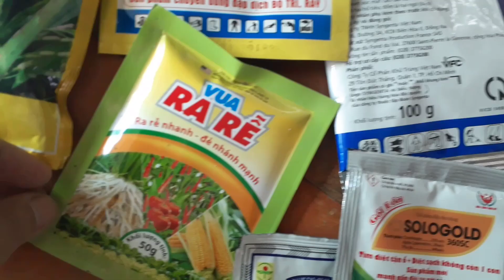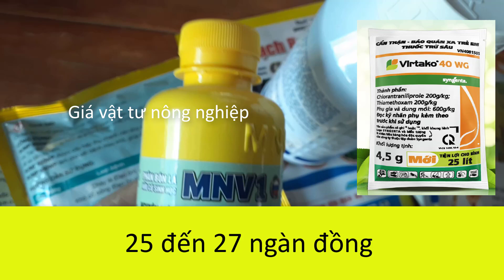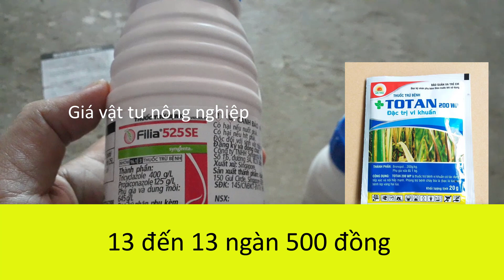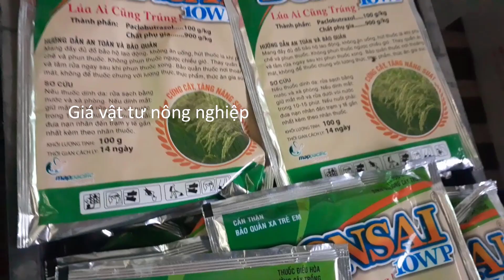Báo Giá Thuốc BVTV Của Công Ty Tập Đoàn LỘC TRỜI, Giá cửa hàng thuốc bảo vệ thực vật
Báo Giá Thuốc BVTV, Giá thuốc bảo vệ thực vật Của Công Ty Tập Đoàn LỘC TRỜI. Giá cửa hàng thuốc bảo vệ thực vật.
giá vật tư nông nghiệp.

01:01 thuốc trừ bệnh amistar top
01:10 thuốc trừ bệnh Tilt super - o
01:21 thuốc trừ sâu vitak - angun
01:31 thuốc trừ rầy chess
01:44 thuốc trừ bệnh Filia
01:52 thuốc trừ bệnh Fuan
02:02 thuốc trừ bệnh antracol
02:15 thuốc trừ vi khuẩn totan
02:27 phân bón lá silimax
03:37 thuốc trừ nhện gié kinalux

Ủng hộ kênh bằng cách mua món bạn thích ở link dưới:
- giá vật tư nông nghiệp là nơi cung cấp, dự đoán báo giá các loại thuốc bảo vệ thực vật, trong ngành vật tư nông nghiệp.
Dành cho bà con nông dân miền tây muốn làm giàu tại nông thôn.
giá vật tư nông nghiệp hôm nay cung cấp thông tin nông nghiệp tại việt nam.
chủ yếu là giá thuốc bảo vệ thực vật.
giá phân bón.
giá thức ăn chăn nuôi.
để biết được tình hình tăng giảm.
của các loại thuốc bảo vệ thực vật thường sử dụng trên cây trồng.